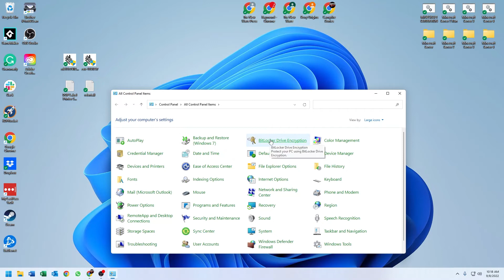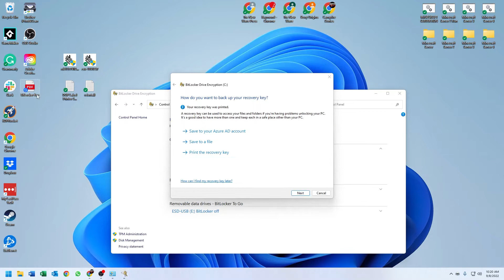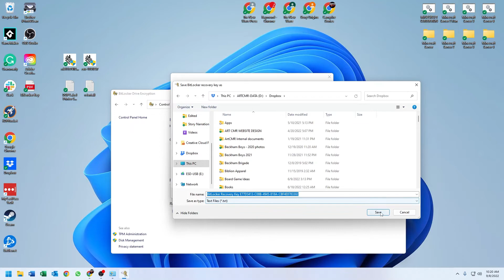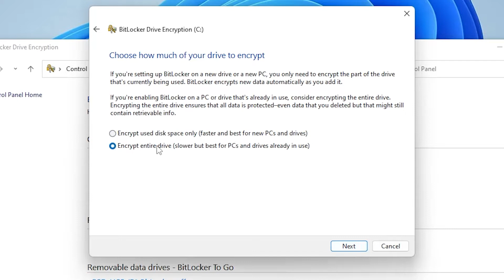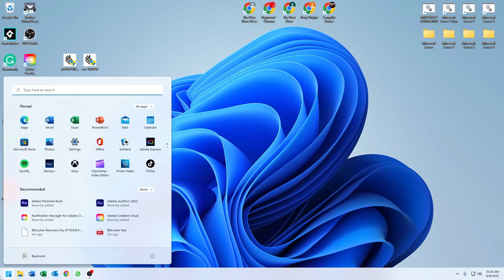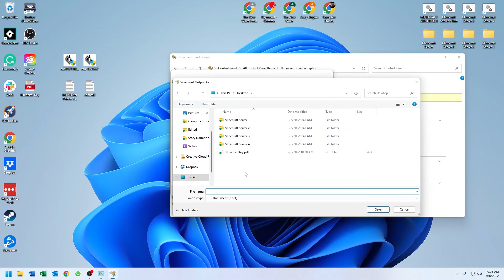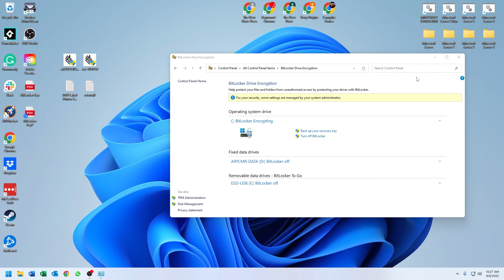Turn on BitLocker and Backup Recovery Key - Windows 11 & 10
Learn how to set up BitLocker encryption and find your recovery key on Windows 10 or 11 with this easy step-by-step guide. Whether you're looking to secure your data or need help retrieving your BitLocker recovery key, this tutorial covers everything you need to know. Protect your files and enhance your PC's security with BitLocker—get started today!

For more tech tips and IT support, visit ART Computer Maintenance and Repair.